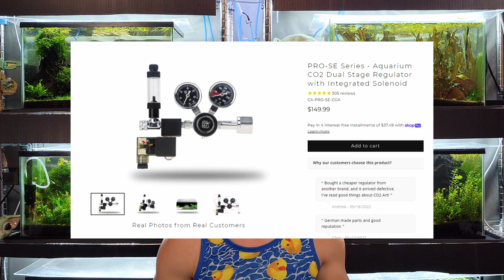5 Need To Know Tips For Keeping Aquarium Shrimp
Use these tips to help your shrimp live longer and save you and your money from buying new shrimps all the time!

Can you keep neocaridina and caridina shrimp together?
Can you run CO2 in your shrimp tank?
How long until your shrimp have babies?
How do you control pH in your shrimp tanks?
WHY MY SHRIMP DIE?!

Check out todays video for the answers to all these questions and more!